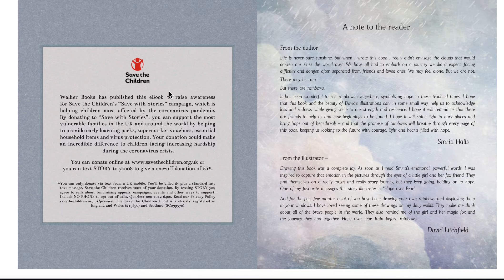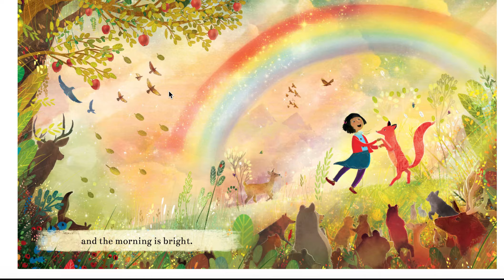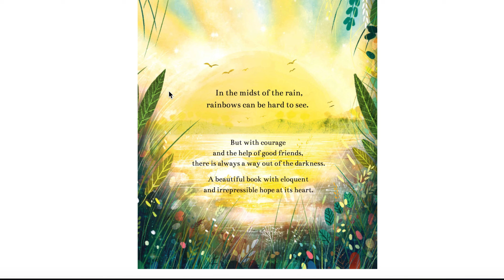Miss Watson reads Rain Before Rainbows